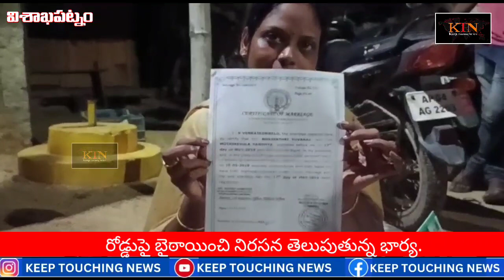*భర్త కావాలంటూ భార్య రోడ్డుపై నిరాశ.*...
*చిత్తూరు జిల్లా:*

*సోమల(మం)పెద్దఉప్పరపల్లిలో రోడ్డుపై బైఠాయించి నిరసన తెలుపుతున్న సంధ్య 32.*

*5 సంవత్సరంల క్రితం యువరాజు తో వివాహం.*

*గతంలో తిరుపతి గాయత్రి హాస్పిటల్లో సంధ్యకు అబార్షన్ చేయుంచిన యువరాజు.*

*5 సంవత్సరల నుంచి ఎక్కడున్నాడో పట్టించుకోకుండా తిరుగుతున్న యువరాజు.*

*తిరుపతి సబ్ రిజిస్టర్ కార్యాలయంలో పెళ్లి చేసుకున్న సంధ్య,యువరాజు.*

*న్యాయం జరిగేంత వరకు రోడ్డుపైనే బైఠాయిస్తానని చెబుతున్న సంధ్య.*